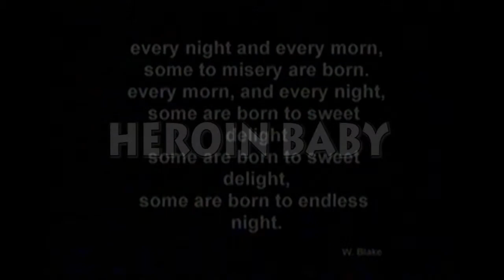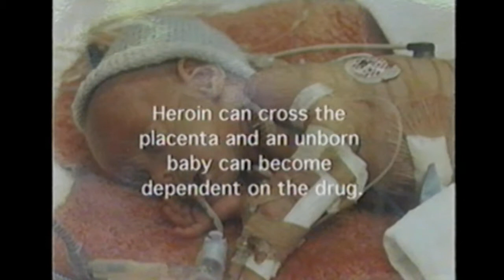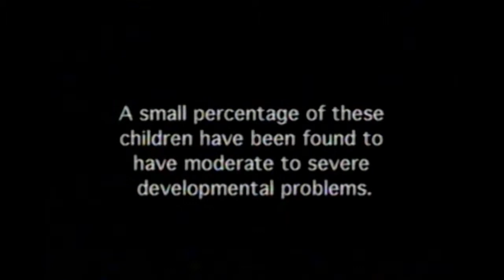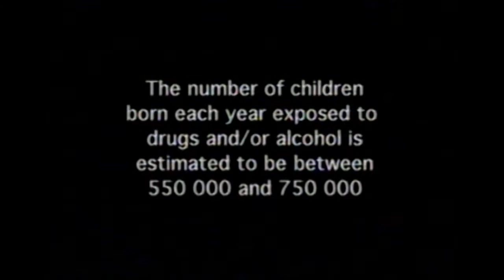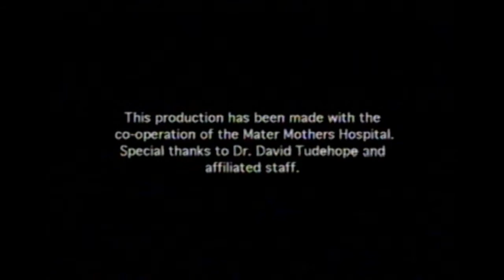Heroin Baby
The brief - a doco style film in  6min
We chose to look at the subject of Heroin Babies